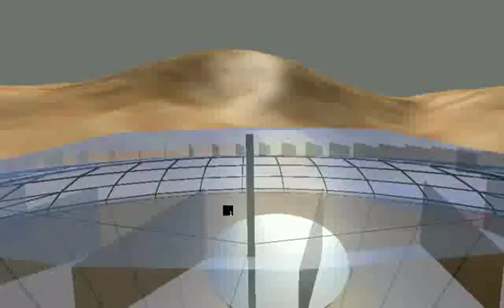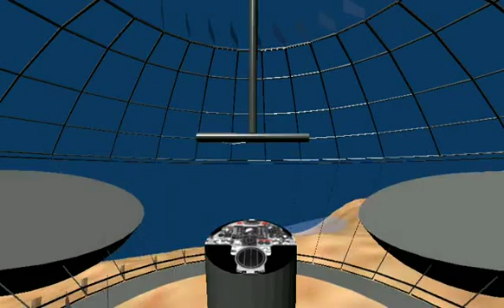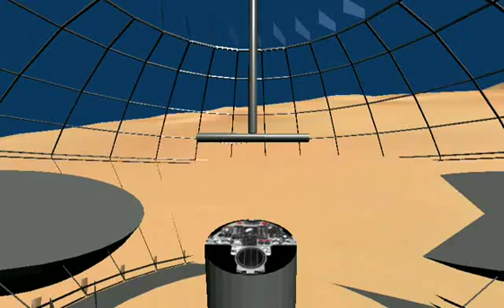Homebuilt DIY Flying Saucer Simulator You Can Actually Fly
This is just a concept sketch, but now you can test drive it, thanks to blender's game engine. Our economy model experimental electric powered parachute supports vertical take-off and landing and has built-in collision reducing air bags (It is its own air bag), parachute (It is its own parachute), solar, fuel cells. Inflatable, collapsible construction for easy storage and repair.

This "unit" has not been tested and I may have accidentally booby trapped it with the dimensions I have, so if you build it, you are on your own. The bottom fan could just as easily be a Tesla Turbine, but unlike Tesla's craft, this one does not need to run on transmitted power. We have on-board power now, thanks to modern advancements in lithium ion batteries and solar cells. Again, this is just an economy model terrestrial craft. If you want cheap space travel, you're asking for a piece of the sky (but an open-source economy space vehicle is in the works).

That Moller skycar scares me. Once the power cuts out it falls like a rock. They have a ballistic parachute that is supposed to stop it. I can make something safer and quieter, if not faster, at one tenth the materials and operating costs. Ok, at least I think so.